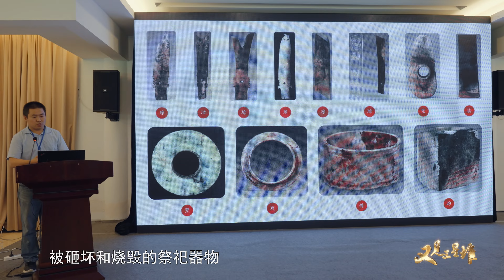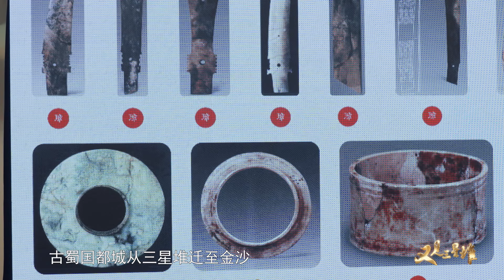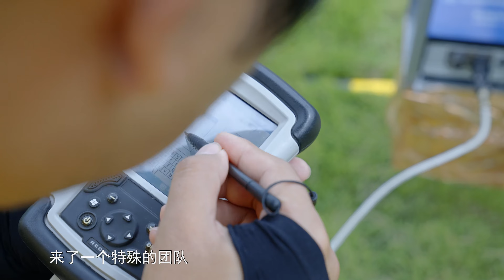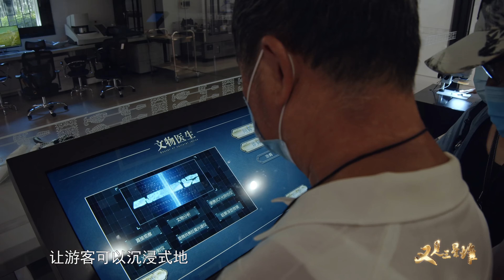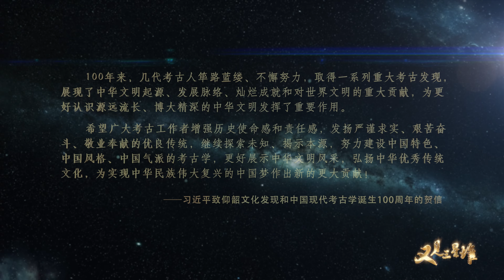三星堆-6Sanxingdui Rediscovering a Lost Civilization S01E06 2022 2160p WEB DL H265 AAC HHWEB